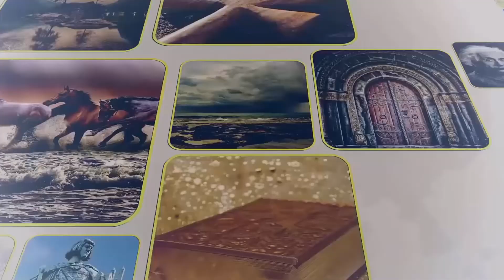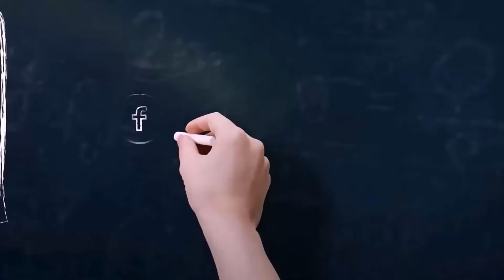أسرار الكون مع سيد الكون _ الحلقة السابعة